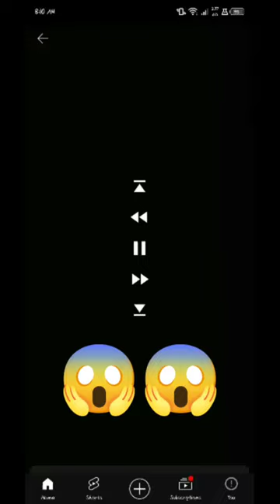April 11, 2024